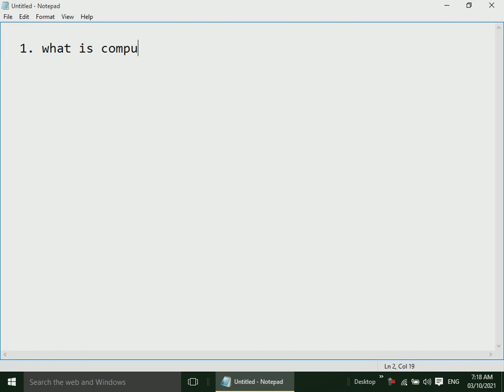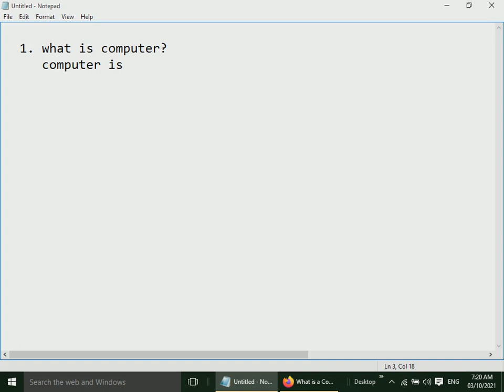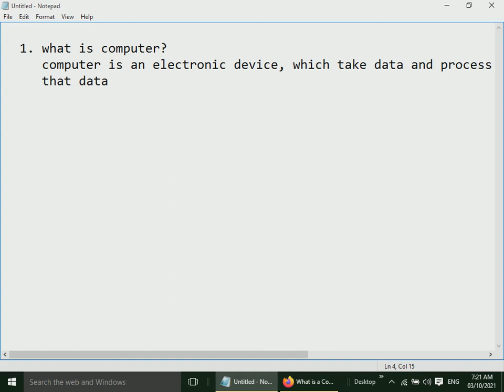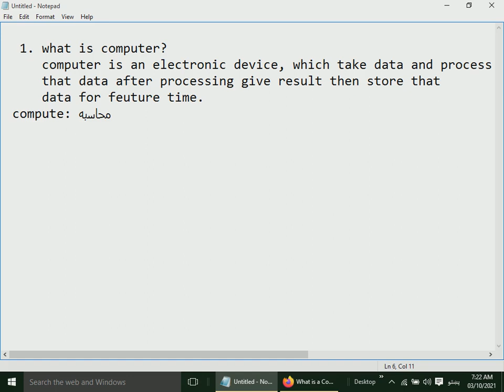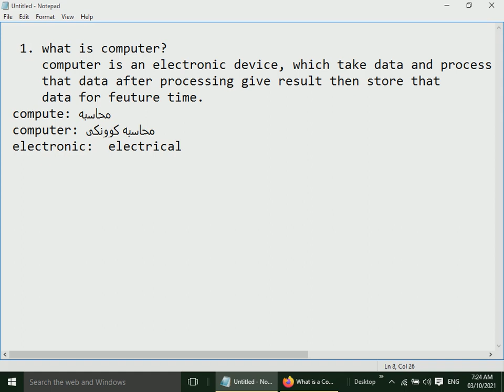First Windows 10 Lecture in pashto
in this video we are going to teach you what is windows and how it is important for computer systme